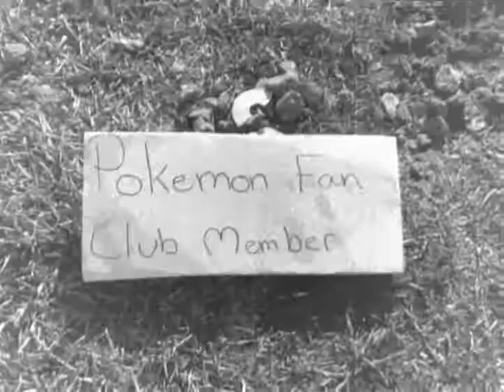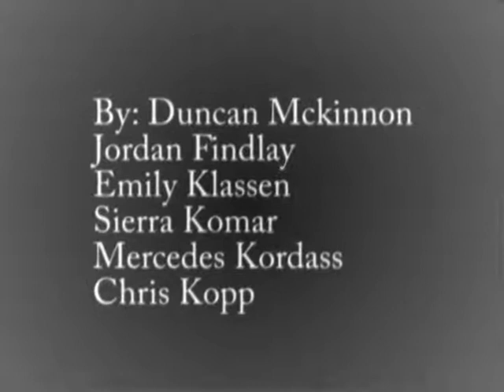Nerd Wars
A Jr. film class assignment to create a short movie in the Silent Movie era style.